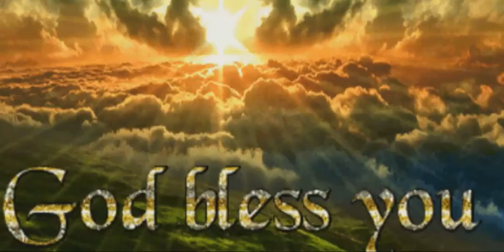⛪August 15, 2024 IMS Family Get Together 🎁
Video from S̤.A̤𝖆𝖗𝖔𝖓 G̤𝖆𝖇𝖗𝖎𝖊𝖑 Edward